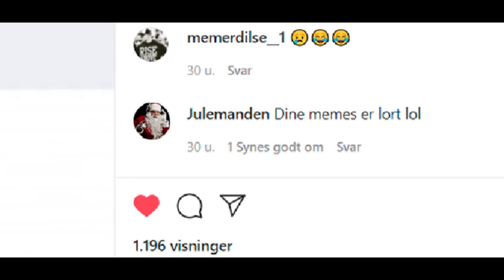Michaels Juleeventyr - Trailer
Jeg ved det virkelig ik, men den blev vist i biografen så jeg har swag nu